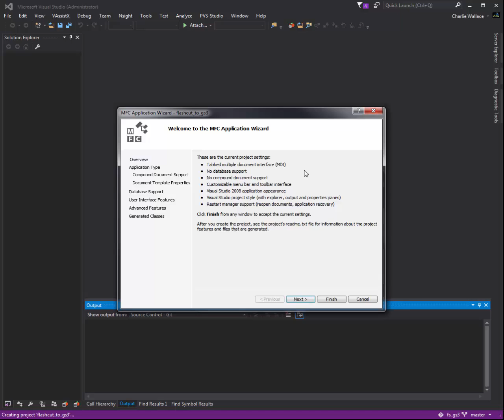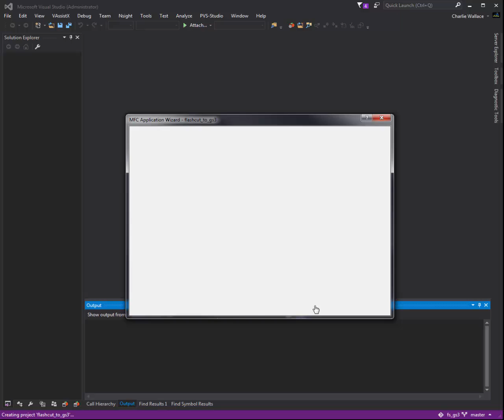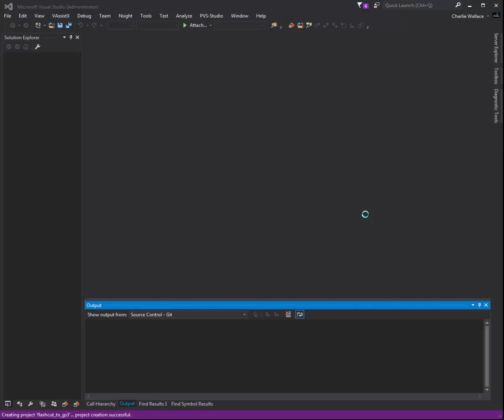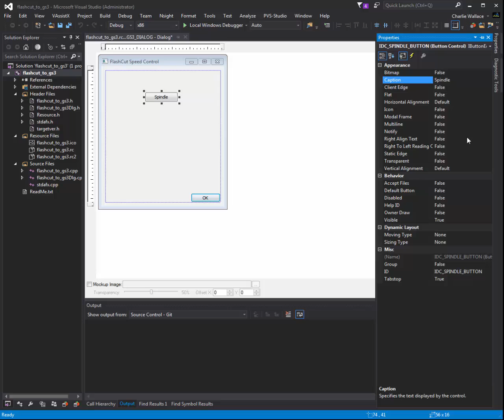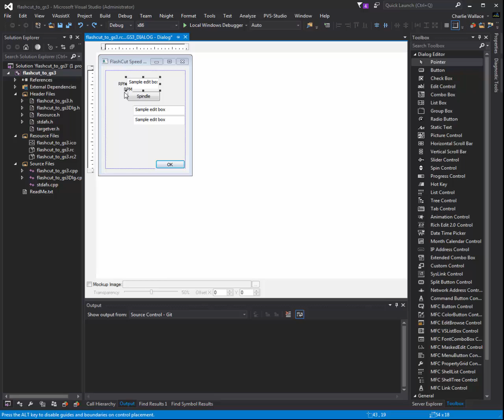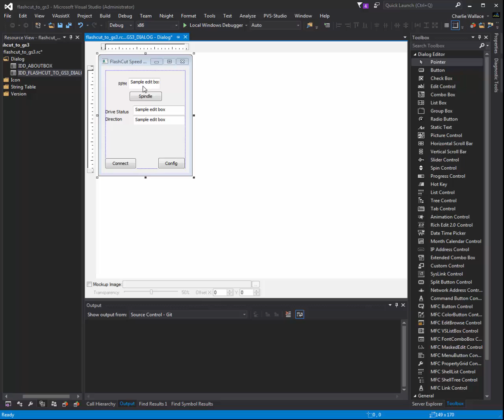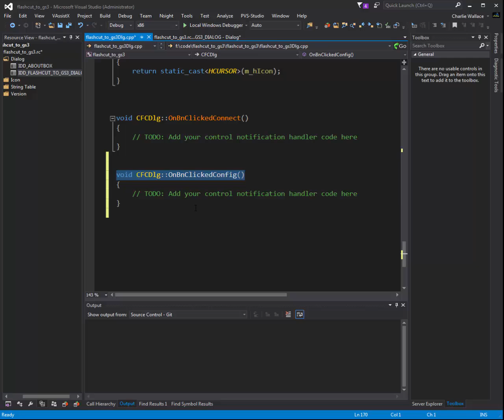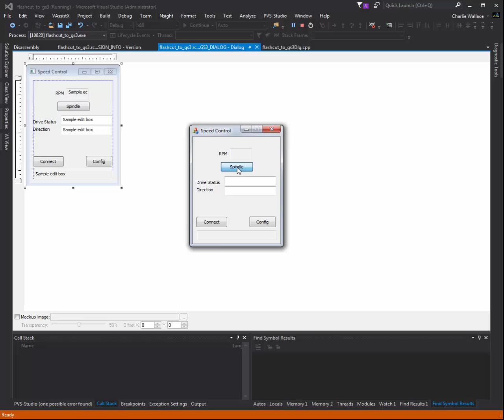Creating the base gui app in visual studio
part of my project log .